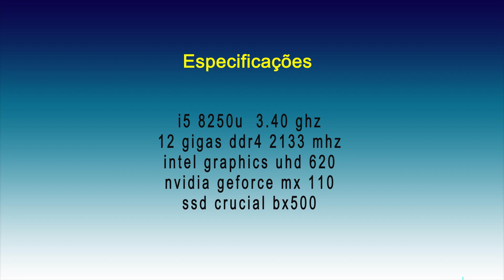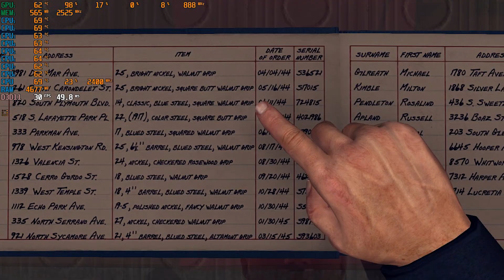L.A. Noire MX110 i5 8250u Benchmark Samsung Expert X40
Teste Nvidia Geforce MX110  Notebook X40  Modelo Testado NP350XAA-XD2BR
Especificações Notebook X40 COM UPGRADES
Sistema Operacional
Windows 10 PRO 64x
Processador
Intel® Core™ i5 8250U (1.60 GHz até 3.40 GHz 6 MB L3 Cache)
NVIDIA® GeForce® MX110 Graphics com 2 GB GDDR5 de memória dedicada
Tela
15.6" HD LED (1366 x 768) antirreflexiva
Memória
TOTAL 12 GB DDR4, Memória Corsair Value Select 8Gb 2133mhz Ddr4 + 4 Gb SOLDADO NA PLACA Mãe
Armazenamento
SSD CRUCIAL MODELO BX500 SATA 6.0GB/S, 480 GIGAS
Multimídia
Alto-falantes 3W estéreo (1.5 W x 2)
SoundAlive™
Microfone integrado
Webcam
Rede
Placa Wi-Fi 802.11 ac (1x1)
Bluetooth v4.1
Placa de rede e internet Fast Ethernet [10/100]
Portas de Comunicação
1 saída HDMI
2 USB 3.0
1 USB 2.0
1 saída fone de ouvido / entrada microfone (combo)
1 RJ45 (LAN)
1 conector de energia
Características para Digitação
Teclado em Português-BR com teclado numérico integrado
Touchpad
Segurança
Slot para trava de segurança
Módulo TPM
Alimentação
Bateria 43 Wh
Fonte Adaptadora AC 60 W
Dimensão (L x P x A)
37.7 x 24.9 x 2.0 cm
Peso
1.95 kg
.ORIGINAL.
Sistema Operacional
Windows 10 Home
Processador
Tela
15.6" HD LED (1366 x 768) antirreflexiva
Memória
8 GB DDR4
Armazenamento
1 TB (5400 RPM)
Drive Óptico
Não
CorBranco Ônix
Multimídia
SoundAlive™
Microfone integrado
Webcam
Rede
Bluetooth v4.1
Portas de Comunicação
1 saída HDMI
2 USB 3.0
1 USB 2.0
1 saída fone de ouvido / entrada microfone (combo)
1 RJ45 (LAN)
1 conector de energia
Características para Digitação
Touchpad
Segurança
Módulo TPM
Alimentação
Bateria 43 Wh
37.7 x 24.9 x 2.0 cm
Peso
1.95 kg